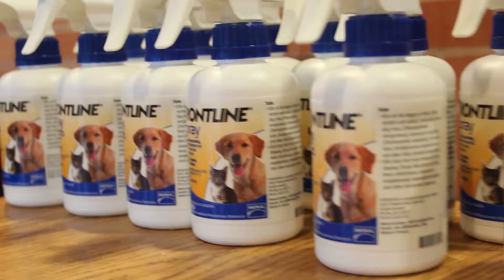Pet Wellness Clinic for homeless and low-income families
The Animal Defense League of Texas and Haven for Hope teamed up to hold a vaccination clinic for homeless and low-income residents near Haven for Hope.